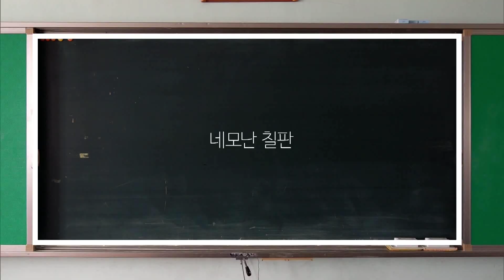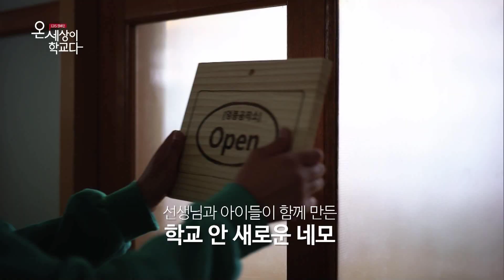[EBS 캠페인] 온 세상이 학교다 - 마지초 엉뚱공작소_SB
마지초등학교 엉뚱공작소